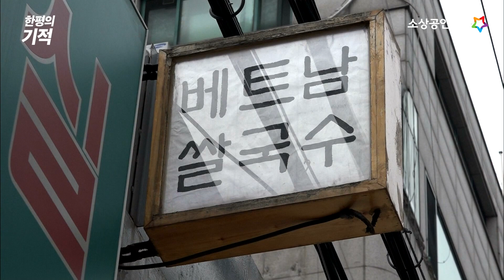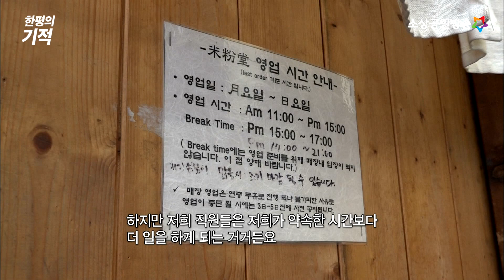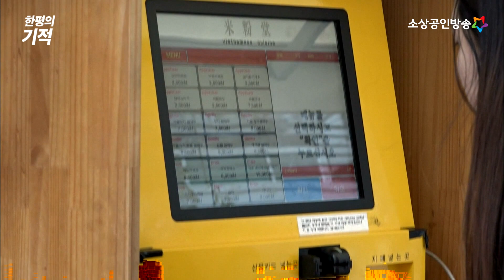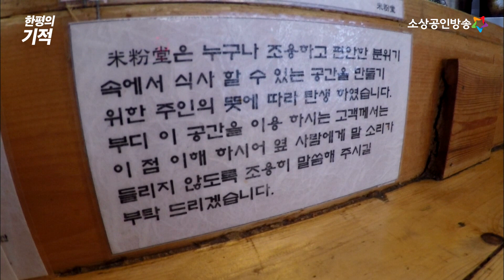연 매출 10억 쌀국수! [한평의 기적]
연 매출 10억을 달성하는 쌀국수집!
직원은 너무 맛있어서 안 그만둔답니다..!
직원 인정 찐 맛집🥳